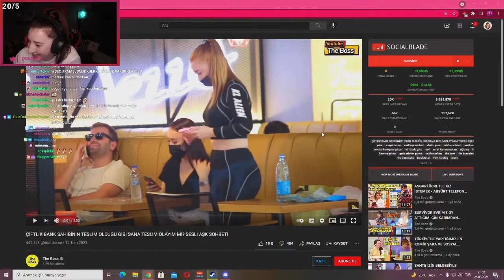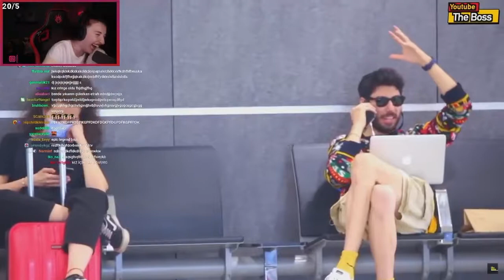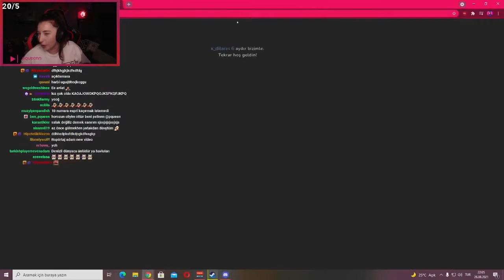PQUEEN THE BOSS SESLİ AŞK SOHBETLERİ İZLİYOR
pqueen the boss sesli aşk sohbetleri izliyor